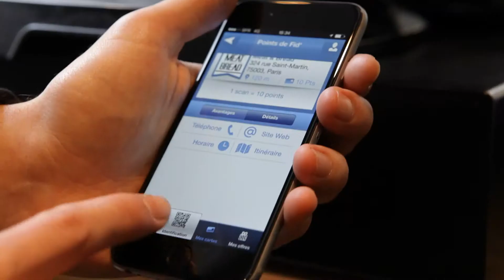You Fid Application de fidélisation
You Fid est une application de fidélité dématérialisée qui vous récompense lors de vos achats. 2ème à droite réalise la nouvelle vidéo de présentation de l'application.

Annonceur : You Fid
Produit : Application Web
Production : 2ème À droite
Direction artistique & Réalisation : Avih
Post-Production : Avih